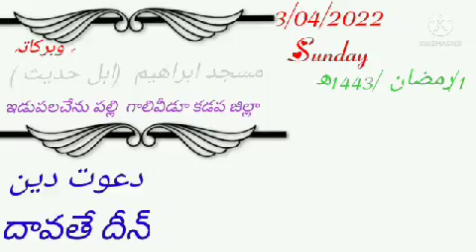ఇడుపుల చేను పల్లి ఎడ్యుకేషనల్ వెల్ఫేర్ ట్రస్ట్ ఆధ్వర్యంలో చేసిన సేవలు